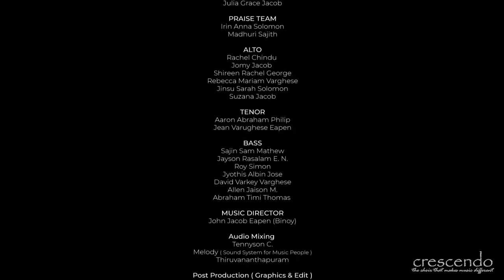You Never Let Go | Glorious Day 2021 | crescendo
Worship Songs from Glorious Day 2021, A Modern Worship Choir Collection
by crescendo - the choir that makes different

Song: You Never Let Go
Words & Music:  Matt Redman & Beth Redman
Arranged by: Travis Cottrel

Music Director
John Jacob Eapen (Binoy)

Special Thanks
Rachel Chindu

Audio Mixing
Tennyson C. - Melody (Sound System for Music People), Thiruvananthapuram

Post Production (Graphics & Editing)
Shalu S. Babu, Shaju S. Babu

SOPRANO
Beena Thomas, Reena Thomas, Noyna Susan John, Shalini Rachel Varghese, Reshma Susan Wilson, Joann Rachel Jacob, Neha Susan Chindu, Shiny Roy, Julia Grace Jacob

PRAISE TEAM
Irin Anna Solomon, Madhuri Sajith

ALTO
Rachel Chindu , Jomy Jacob , Shireen Rachel George, Rebecca Mariam Varghese, Jinsu Sarah Solomon, Suzana Jacob

TENOR
Aaron Abraham Philip, Jean Varughese Eapen

BASS
Sajin Sam Mathew, Jayson Rasalam E. N., Roy Simon, Jyothis Albin Jose, David Varkey Varghese, Allen Jaison M., Abraham Timi Thomas